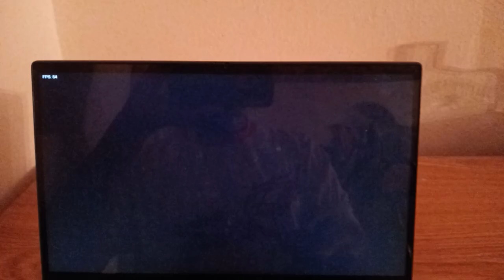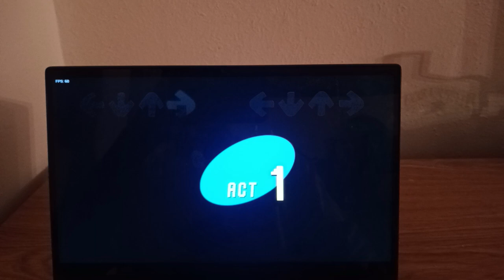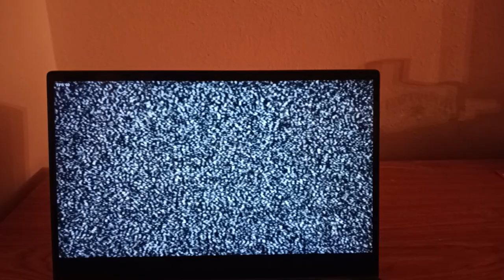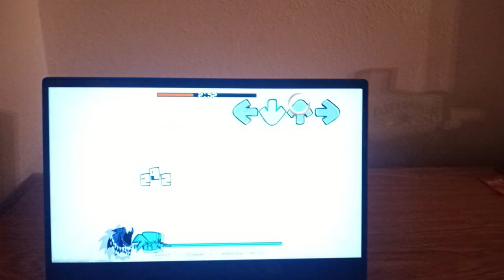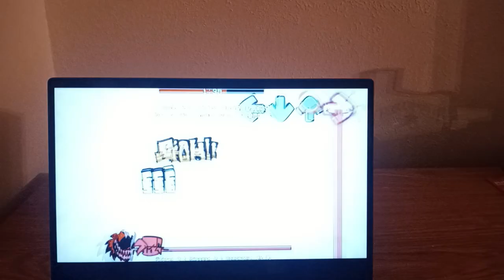FRIDAY NIGHT FUNKIN EXEMERGE VS SONIC.EXE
Friday Night Funkin EXEMerge vs Sonic.EXE is a Friday Night Funkin mod and a remastered of the "Black Sun" and "Faker" song with new sprites, new animation, and include new encore remix.